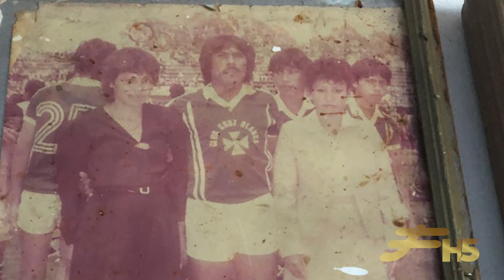RANDY Y PIJAS: LOS CARPINTEROS MOJADOS - PARTE 1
Nos comentan el tema de sus motes y sobrenombres, sus inicios en familia, nos platican cual es su primer equipo de manera formal en su equipo de barrio en Liga Municipal Morelia, la razón por la que tienen su aventura por USA y compartir cancha con jugadores de la talla de Alexis Lalas, Claudio Reyna y Landon Donovan, y las pruebas que hicieron con CHIVAS USA.